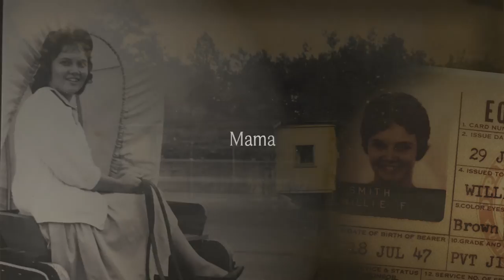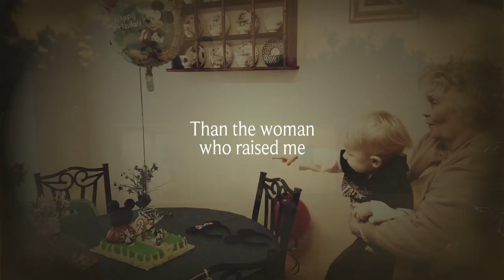Ain't No One Tougher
A song about my mom. A woman that took life by the horns and made the best out of a bad situation. For all the mom's out there that never gave up on themselves or their kid's thank you!

Lyrics:

Verse 1:
Mama, has the heart of an angel
Mama, worked her hands to the bone
And mama, you never heard her complaining
Even when the world was too heavy
 for her shoulders to hold

Verse 2:
Mama, she's been through the fire
But mama, she didn't let it bring her down
Cause mama, she said the good Lord was with her
And He said He'd never leave her
And that one day she'd wear a crown

Chorus:
Than the woman who raised me
She took on hell and beat the devil
With help from above
She never gave up and never walked away
She looked past the storms
And saw sunny days

PLEASE SHARE but you must always give credit.